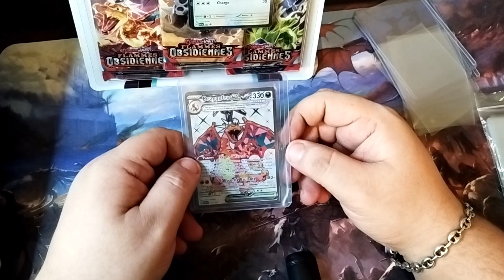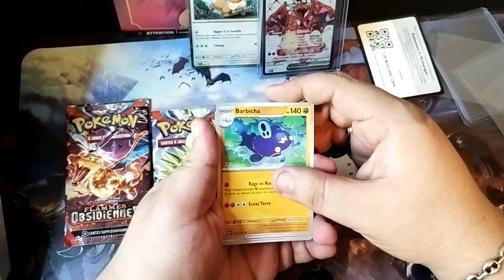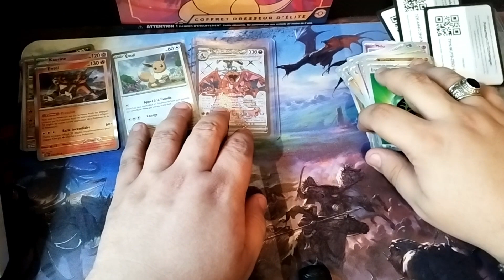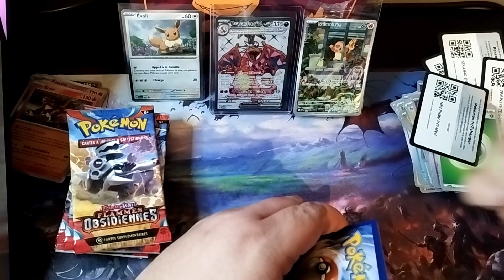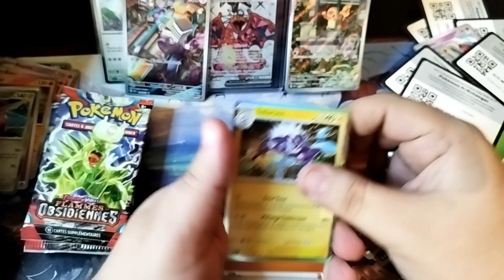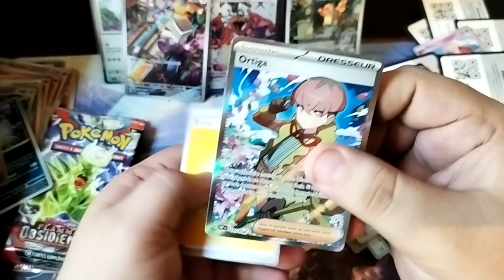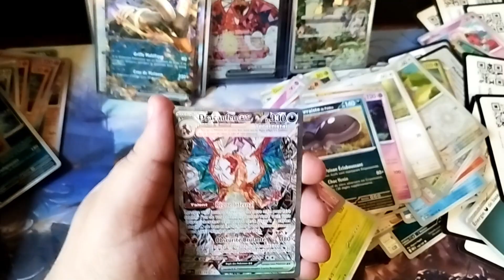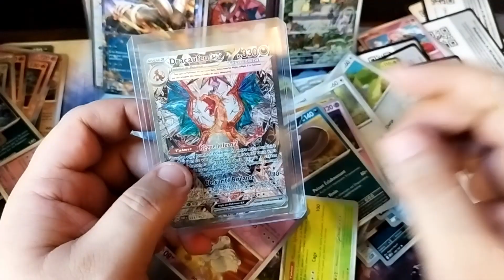EV3 ENCORE POKEMON ULTIME DRACAUFEU ETB SALAMECHE FLAMMES OBSIDIENES TOMBE OMG INCROYABLE !!!